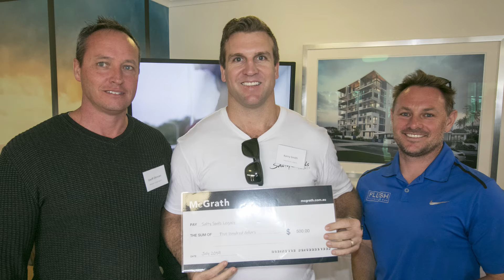Community Giveback 2019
$500       Maroochydore Senior Football Club
$4000    Mountain Creek Chaplaincy
$500       Scripture Union QLD
$500       Salty Souls Legacy
$500       Wishlist - Dove Cottage
$500       Wishlist - Give Me 5 for Kids
$500       Buderim Foundation
$500       Bloomhill
$500       Cancer Council QLD
$500       Sunshine Coast Animal Refuge
$500       Palmwoods Warriors Soccer
$1500    Cittimani Hospice
$500       Kawana Surf Club
$500       The Smith Family
$500       Baringa State School